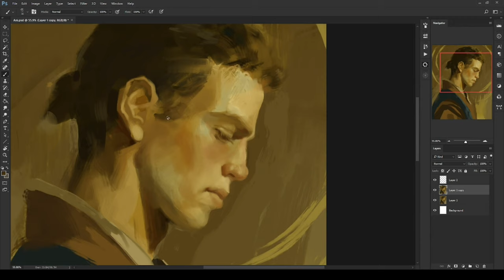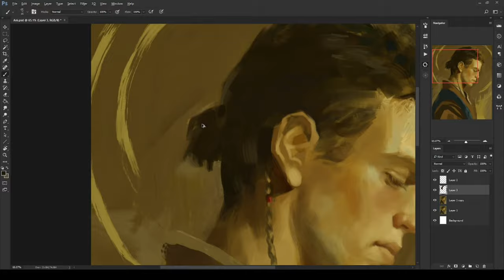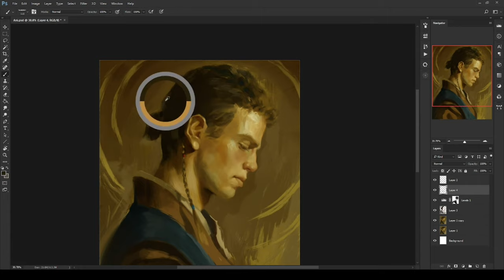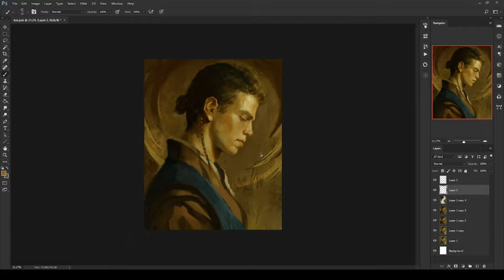"Anakin" Fan Art Timelapse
azaryas.carrd.co

     Music Title: Coruscant, The Capital
Composed by: Lennie Moore